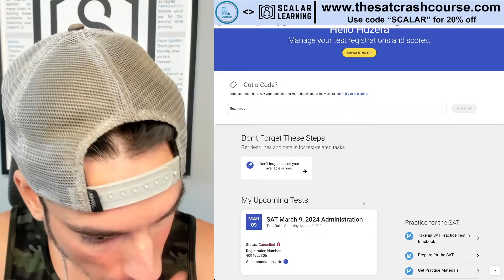December SAT LIVE SCORE REVEAL!! See how Huzefa did on the December 2024 SAT!!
Join Huzefa as he checks his score FOR THE FIRST TIME live on camera today! Did the math tutor to the world pull off an 800 or did he make a terrible silly mistake along the way?? Find out today!

Need academic help? Learn more about the Scalar Learning Tutoring Team